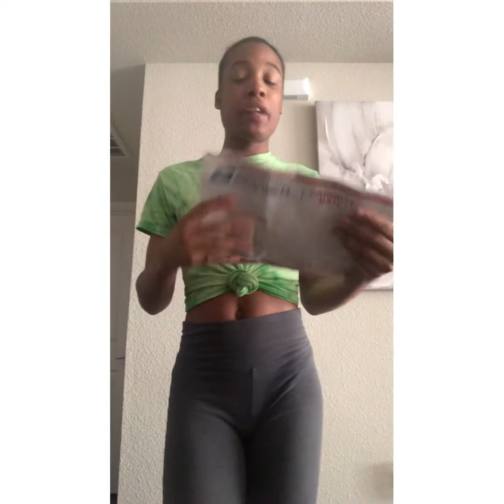Supporting Small Business / Unpackaging & Reaction to IG:@serenityfaithcollections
Hey you guys !!! I love supporting small businesses just as I do for large businesses , she’s not only my good girlfriend but she’s also a true supporter of mine and she always supports me !! I want you guys to check this out and get you some wonderful custom made jewelry !! It’s also my true and honest reaction 💜